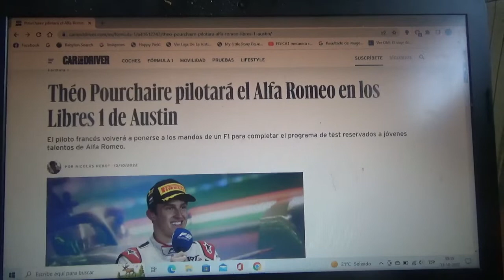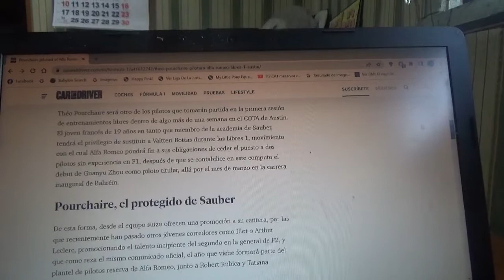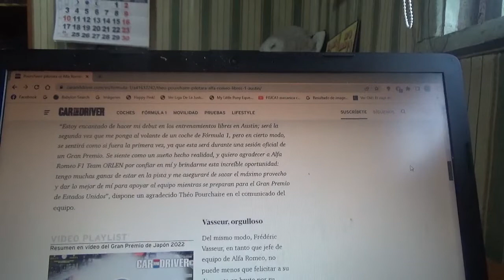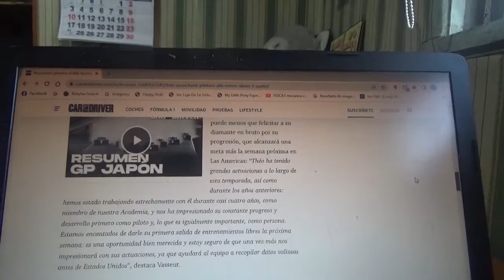Théo Pourchaire pilotará el monoplaza de Alfa Romeo en los Libres 1 del GP de EEUU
Para la nueva versión 2022 del Gran Premio de Estados Unidos en el Circuit de las Américas en Austin Texas el joven piloto francés tomará parte de esta nueva versión con el coche del equipo ítalo-suizo